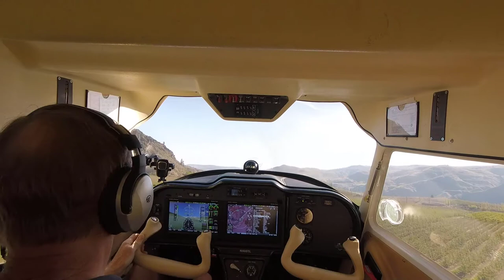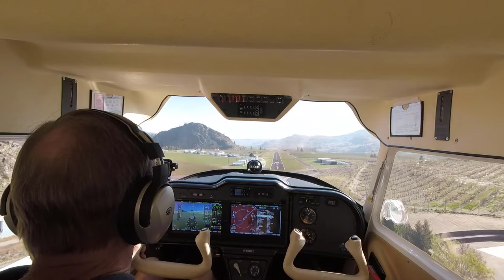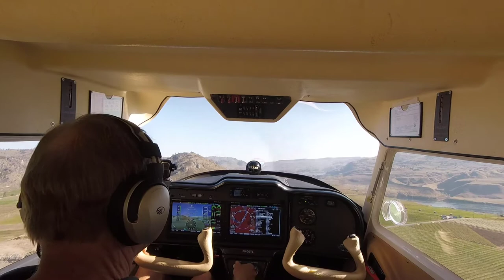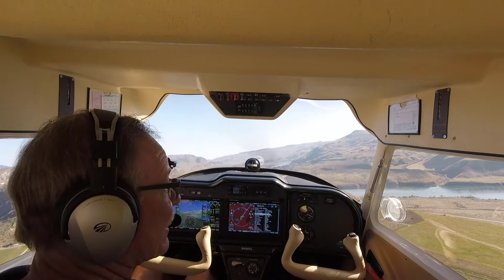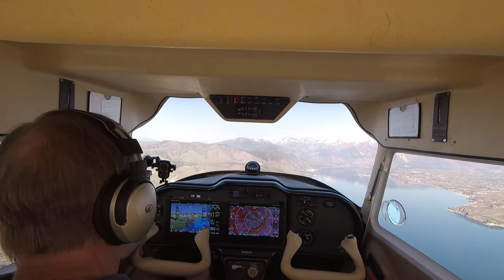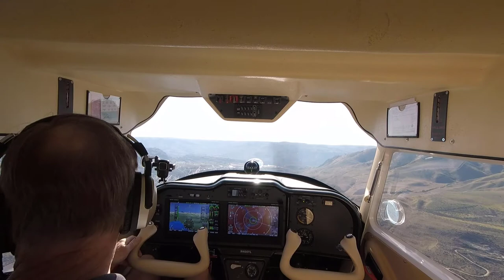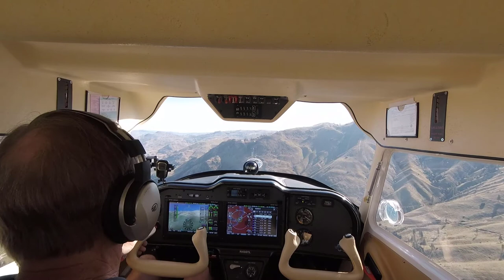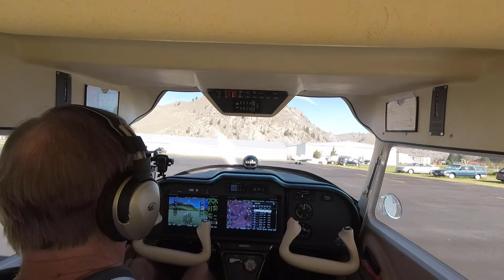Morning Flight at Lake Chelan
Beautiful morning to practice touch-and-goes and a flyover at Bear Mountain Golf Course